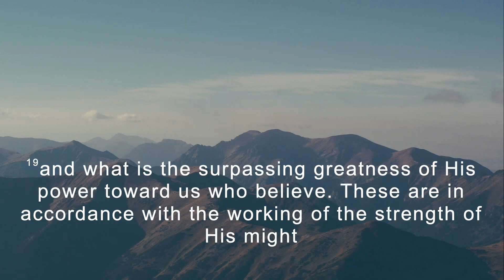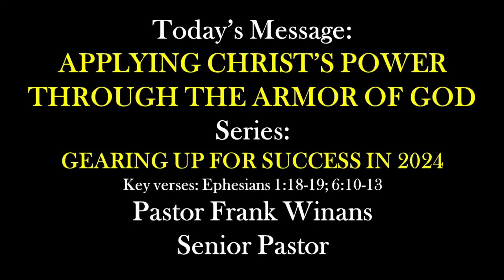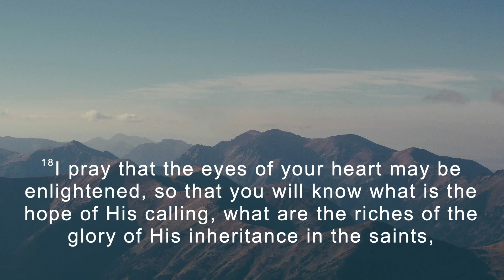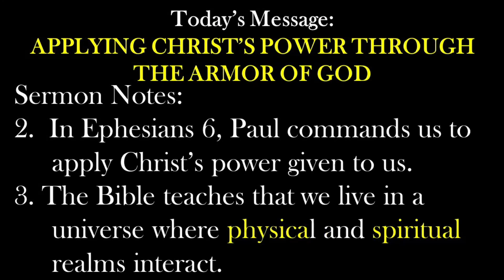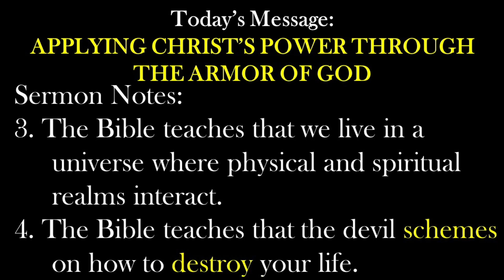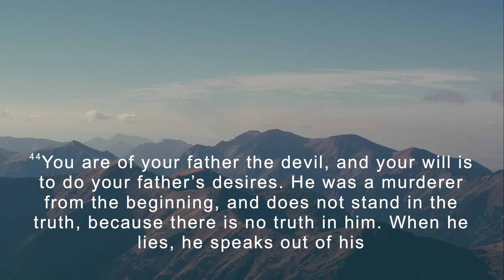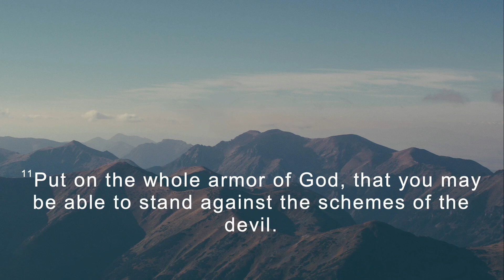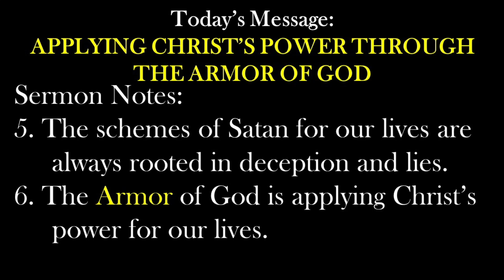Applying Christ's Power Through The Armor Of God